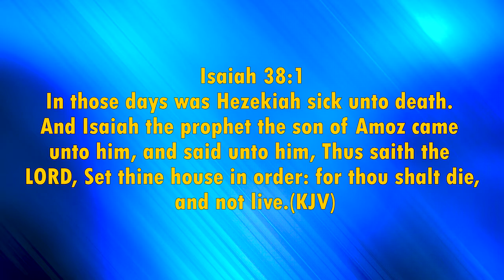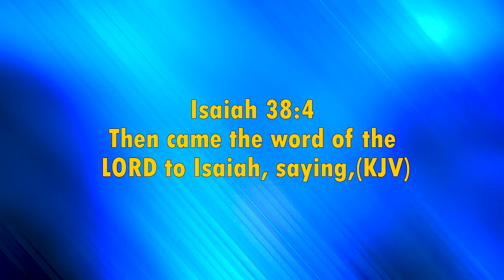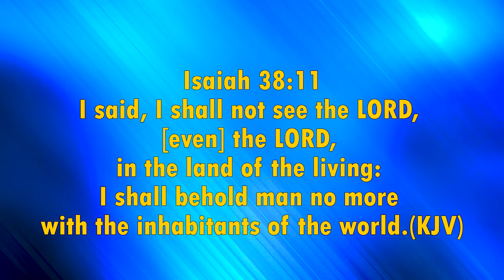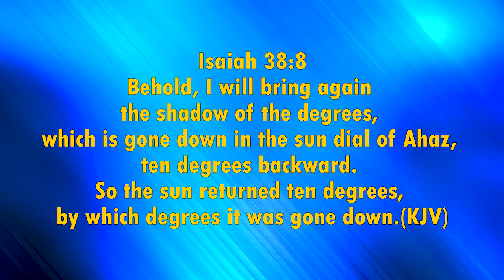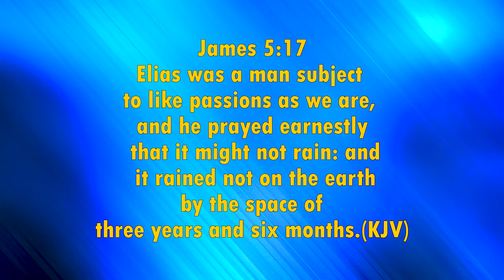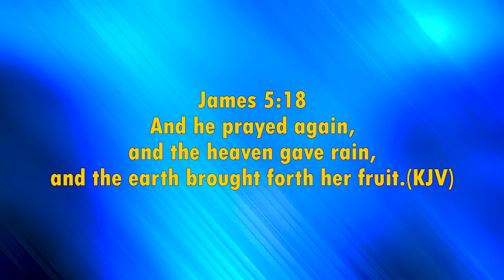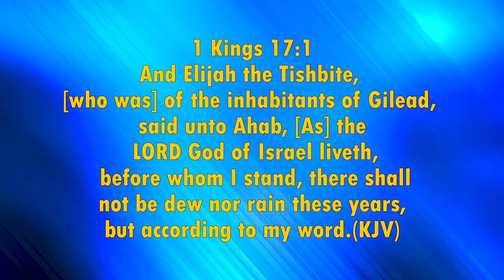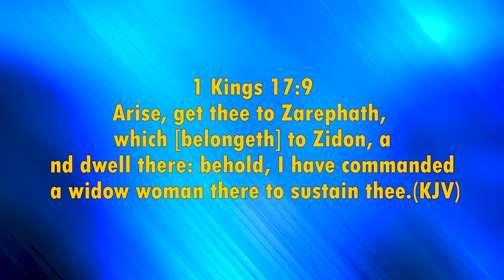POWER OF PRAYER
What is it in a prayer that is so powerful..?